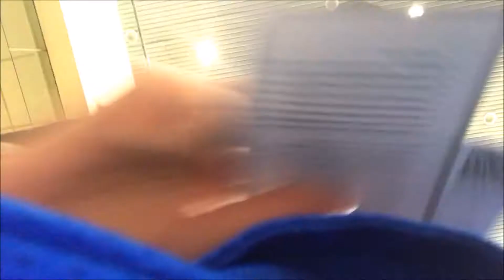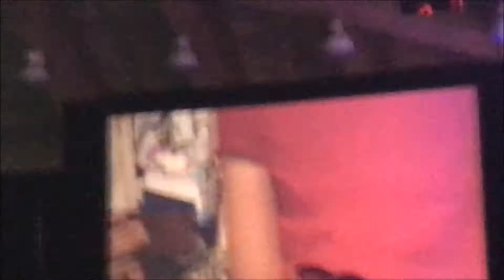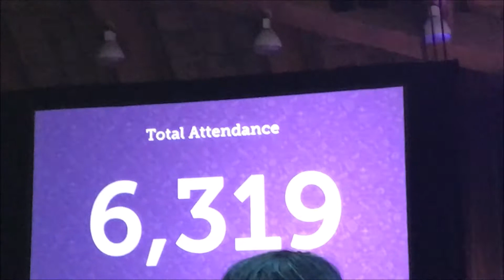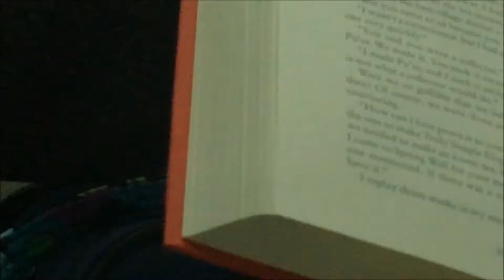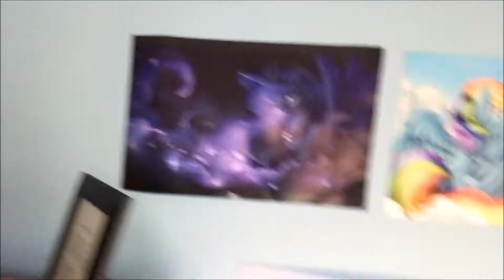Bronycon 2017 - Part 6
My last video regarding BC.